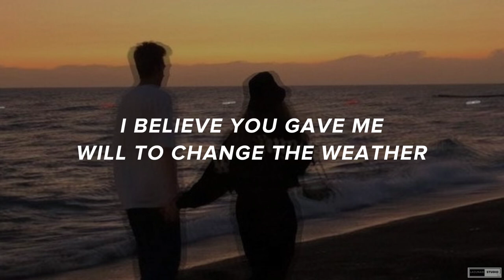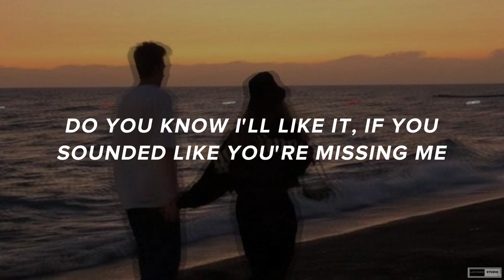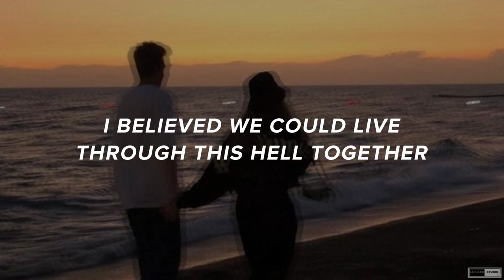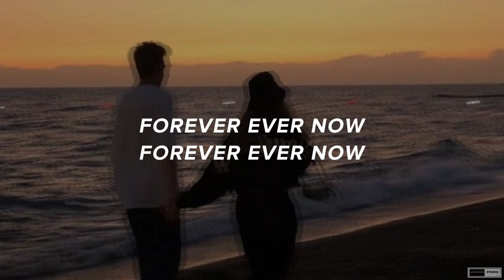GLEN CHECK - 4EVER (KARAOKE LYRICS)